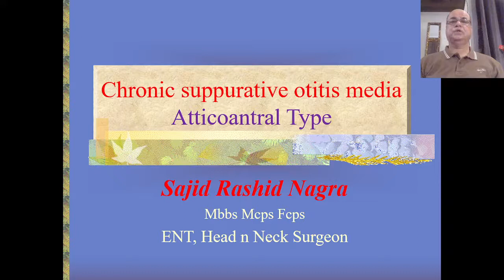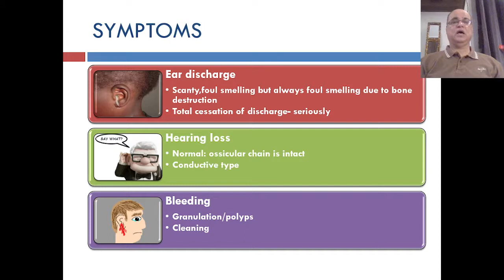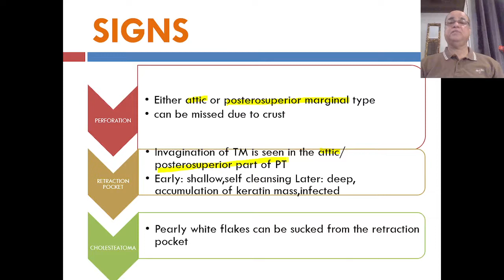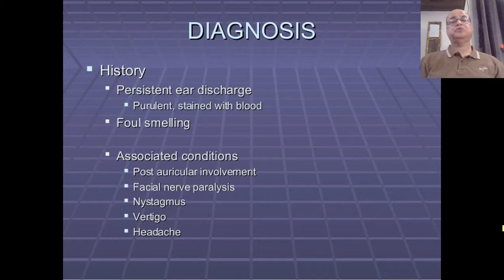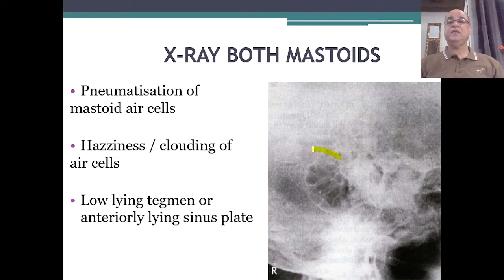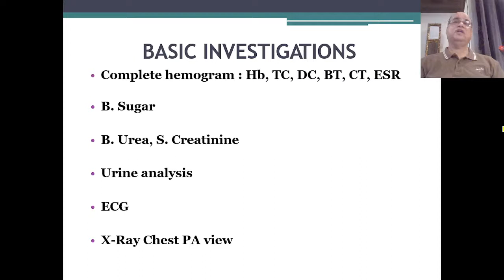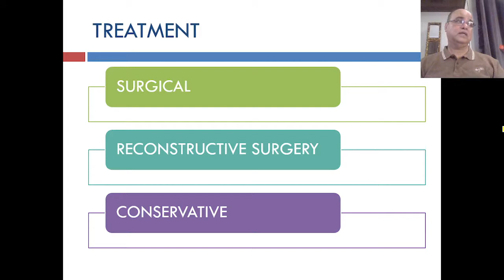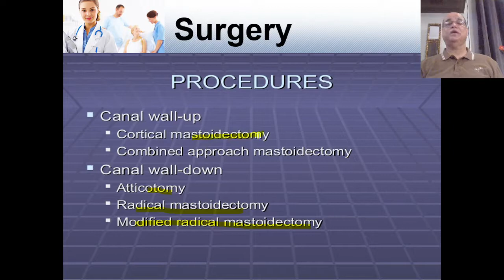CSOM Atticoantral part2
Clinical features, investigations of atticoantral type explained.